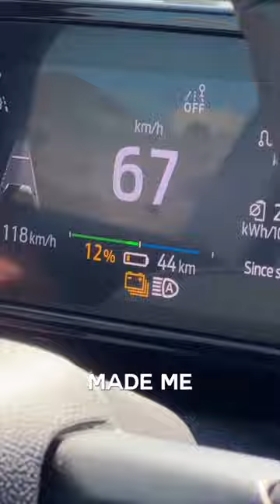UPDATE 9: More adventure awaits!